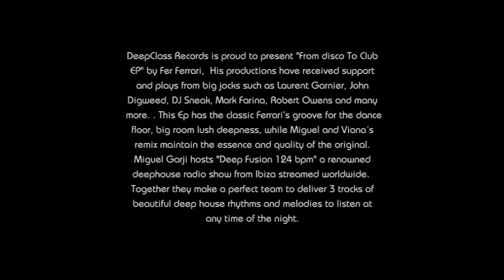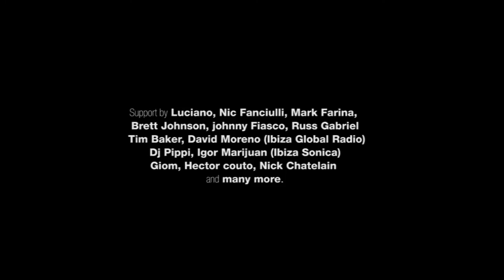Fer Ferrari - From Disco To Club EP (DeepClass Records)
DeepClass Records is proud to present "From disco To Club EP" by Fer Ferrari, His productions have received support and plays from big jocks such as Laurent Garnier, John Digweed, DJ Sneak, Mark Farina, Robert Owens and many more. . This Ep has the classic Ferrari's groove for the dancefloor, big room lush deepness, while Miguel and Viana´s remix maintain the essence and quality of the original. Miguel Garji hosts "Deep Fusion 124 bpm" a renowned deephouse radio show from Ibiza streamed worldwide. Together they make a perfect team to deliver 3 tracks of beautiful deep house rhythms and melodies to listen at any time of the night.

feedbacks:
Luciano -- thanks!
Nic Fanciulli - Nice, Thanks
Mark Farina -- nice!
Brett Johnson -- Good grooves here...thx.
johnny Fiasco -- Original mix rocks!
Giom -- Wicked!! Full support
Russ Gabriel -- nice tracks. will play this weekend
Hector couto -- Always nice sound!
Nick Chatelain -- downloading for nick & danny chatelain, full support! thnx
Tim Baker -- Full support
Dj Pippi -- Miguel Garji & Viana Mix I Like It!.
Ekkohaus -- From disco to club is nice...thanx...ekko
Berny - Loving both Original Mixes, will try tonight...
Bruno From Ibiza -- Good stuff again, Fer !!
Junior Lopez - EXELLENTE!
cesar de melero -- I like... Free your mind... I do!
Evren Ulusoy -- nice one!
Matteo Matteini -- nice deep, thanks!
sensoreal -- Great pieces!!! The remix is also very interesting
Onur Ozman -- Disco to Club Original Mix is stunning.
Funkyloco -- Full Support para mis brothers!!
Moti Brothers -- Original track is my favorite! Thank you!
Tommy Jacobs -- Free your mind is a lovely deep tune
Lukas Greenberg -- Support
LondonGround -- Full support deepclass & fer!
Oriol Calvo -- full support!!! G&V remix!!
Jevne (OneThirty Rec) -- free your mind !
Deep Mariano -- both versions of from disco to club are great
Jeff Craven (Large Music) -- Excellent package all around...Miguel Garji remix is probably the one for me for Chicago dance floors. Supporting!
Lonya -- Very good Original , support from me
Manuel Belgrano -- Free your Mind is lovely! good sounds here. Thanks!
Jon Silva -- nice EP, Free Your Mind is the one
Edmund - On a first listen, sounds very nice this new Ep from Fer Ferrari.My fav. track could be Free Your Mind.. Good one!
Le Vinyl - nice release thx
Javi Bora - Garji & Viana rmx and Free Your Mind for me. Great music. Full support
Manuel Sahagun - Free Your Mind for me, good sounding EP
Mr. Jones/The Disclosure Project -- original free your mins is the best here, may use it in a show, not sure yet. Thanks for sending
Tres Manos -- From Disco to Club for me.
Jazzy Eyewear - Free your mind is sexy and groovie! full, support, will play!!
Matias Sundblad -- thanks!
Roberto Palmero - Thanks! for the music nice Ep my full support!!
Sezer Uysal -- will try free your mind ! thanks
Satoshi Fumi -- free your mind for me
Mariano Trocca -- Solid EP! Free your mind is the one for me
Big Fabio -- all good! thanks.

Radio/Media:
David Moreno (Ibiza Global Radio) -- Excellent Guys!Full Support@ibizadance
Resident Advisor -- Thanks.
Igor Marijuan (Ibiza Sonica) -- ibicencans do it better!
A.Cue (head of sceen.fm) -- very nice sounds! I like... :-)
Amir Groove (Ibiza sonica)- excellent!!!
Dj BEE (LocaFm) -- Calidad 100%. Full Support
Clara Da Costa (Ibiza Sonica)- Great production. Full support in Ibiza.
Marc Osta - perfecta armonia, good vibrations
Mischa - Deep, groovy and cool like always Fer!!! Keep rocking. Full suport
Joan Ribas -- bueno release bro;) y buen remix!!
Reverse - From disco to club original is for me, really feel it!
John P. (westradio.gr) -- great ep! will play on westradio.gr! full support! thanks
Nsquared - deep groove and sexy tune, going into my playlist for sure ;)
Marques Wyatt -- Feelin this !
Gustavo Lopez -- Como siempre muchas gracias chicos!!!
Feodor AllRight & Elena Mechta / AMDJS Radio Show -- Yepp! It\'s groovy!
Felix JR - Fantastica produccion, imprescindible para amantes del dEEP hOUSE Y FANTASTICO EL Remix
Dino Michael (GodfatherhouseFM) -- Deep tech with loads of energy! Really like the Miguel Garji & Viana remix. Full support on my show and in the clubs!
DJ Jazzy L - I felt the dance floor heat as soon as the first few bars kicked in on "Free You Mind". "From Disco to Club" is radio ready. Classic Ferrari on a roll! It's in the playlist this weekend!
Andy K - Perfect Ep!!!
Grant Nelson -- Great release
Carlos Francisco (SP Recordings / Brazil) -- Nice tracks..Thanks
The Scumfrog (Radio International) -- Free Your Mind is sweet
UM (untitledmusic) -- Strong main room depth and pulsating rhythms
UruMusicArt(Shamkara Club Radio Show) -- great ep, free your mind for me, thanks